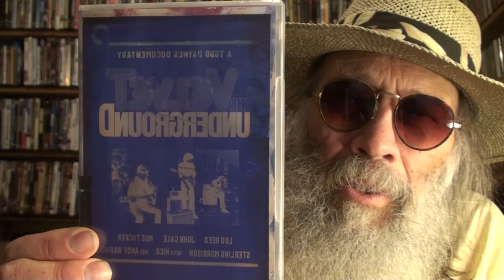VELVET UNDERGROUND - Documentary Review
Definitive documentary on the Velvet Underground.